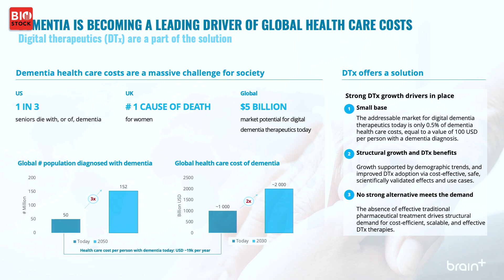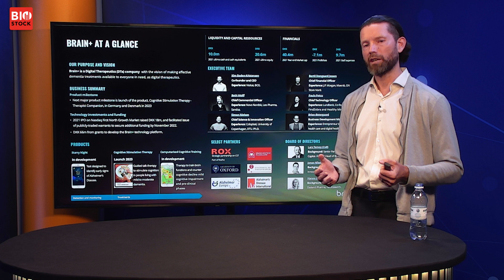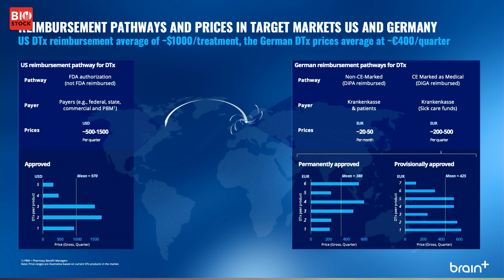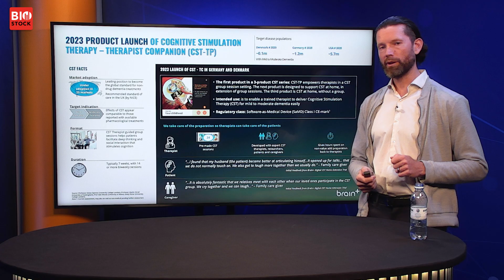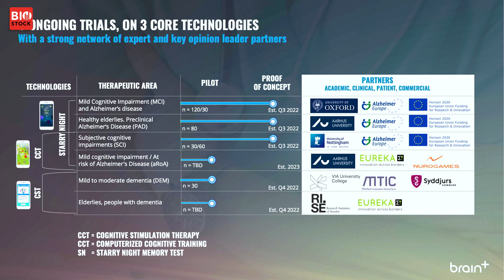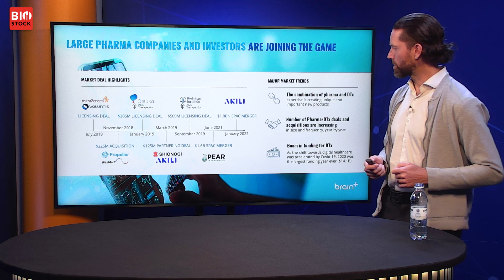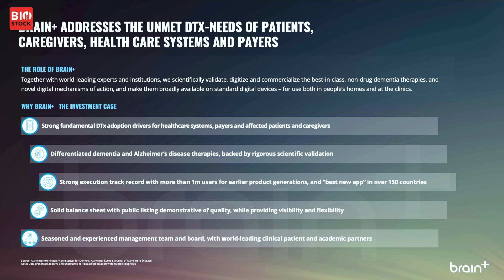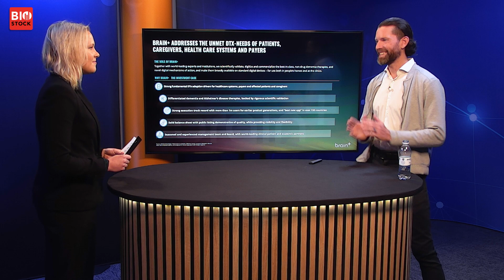BioStock Life Science Spring Summit 2022 | Brain+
Brain+'s CEO Kim Baden-Kristensen presents the company at BioStock Life Science Spring Summit 2022

0:00 Welcome
0:15 Dementia - the numbers
1:08 Digital therapeutics
1:28 Benefits of digital therapeutics
1:52 Brain+'s mission
2:38 Brain+ team
4:10 Economics of being a digital therapeutics company
4:59 Reimbursement
5:18 Addressable market
6:15 2023 product launch
7:25 The economic and clinical case for CST adoption
7:54 Products
8:47 When are Brain+'s products applicable?
9:25 Pipeline
9:55 Clinical programme
10:31 Partners
10:52 Increasing interest
11:36 Next step
12:19 Data
12:52 Funding
13:11 Summary
13:56 Q&A